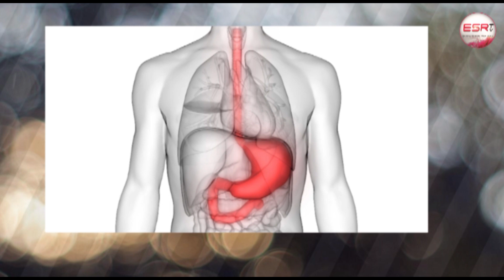మగవాళ్ళు ఆ టైమ్ లో తమలపాకు పాన్ తింటే కలిగే అధ్బుతమైన ప్రయోజనాలు / Tamalapaku / Pan Uses / ESRtv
మగవాళ్ళు ఆ టైమ్ లో తమలపాకు పాన్ తింటే కలిగే అధ్బుతమైన ప్రయోజనాలు / Tamalapaku / Pan Uses / Health Tips Telugu / Telugu Health Tips /  @ESRtv